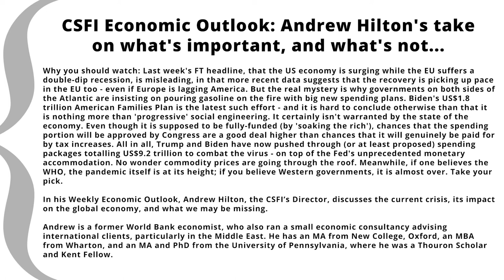CSFI Economic Outlook: Andrew Hilton on what's important, and what's not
CSFI Economic Outlook: Andrew Hilton's take on what's important, and what's not...

Why you should watch: Last week's FT headline, that the US economy is surging while the EU suffers a double-dip recession, is misleading, in that more recent data suggests that the recovery is picking up pace in the EU too - even if Europe is lagging America. But the real mystery is why governments on both sides of the Atlantic are insisting on pouring gasoline on the fire with big new spending plans. Biden's US$1.8 trillion American Families Plan is the latest such effort - and it is hard to conclude otherwise than that it is nothing more than 'progressive' social engineering. It certainly isn't warranted by the state of the economy. Even though it is supposed to be fully-funded (by 'soaking the rich'), chances that the spending portion will be approved by Congress are a good deal higher than chances that it will genuinely be paid for by tax increases. All in all, Trump and Biden have now pushed through (or at least proposed) spending packages totalling US$9.2 trillion to combat the virus - on top of the Fed's unprecedented monetary accommodation. No wonder commodity prices are going through the roof. Meanwhile, if one believes the WHO, the pandemic itself is at its height; if you believe Western governments, it is almost over. Take your pick.

In his Weekly Economic Outlook, Andrew Hilton, the CSFI’s Director, discusses the current crisis, its impact on the global economy, and what we may be missing.